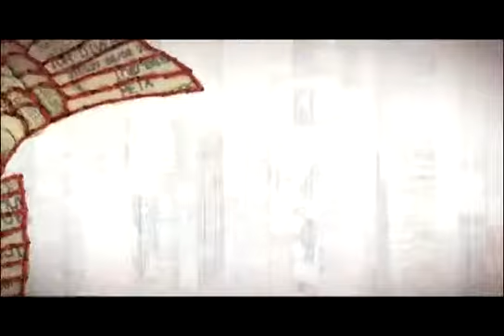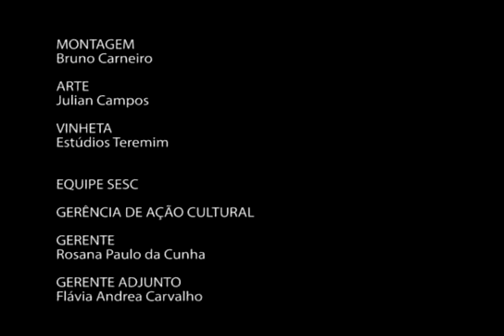Encontro Com Realizadores #1 | 23º Curta Kinoforum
Encontro Com Realizadores (programa #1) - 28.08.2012

23º Curta Kinoforum - Festival Internacional de Curtas-Metragens de SP 2012